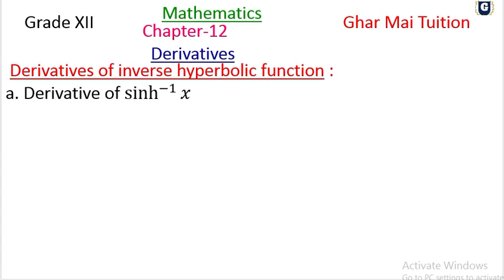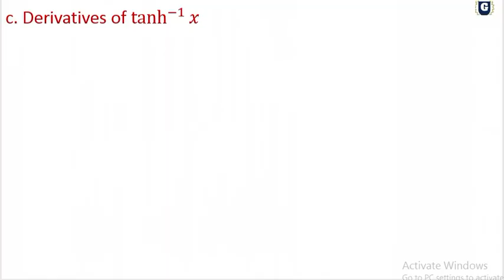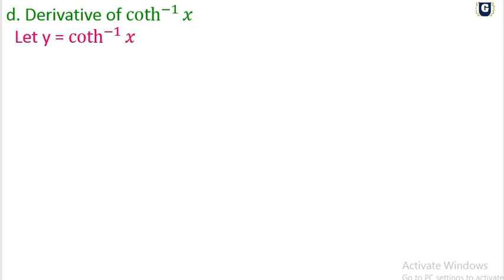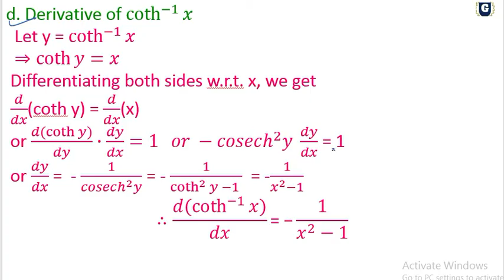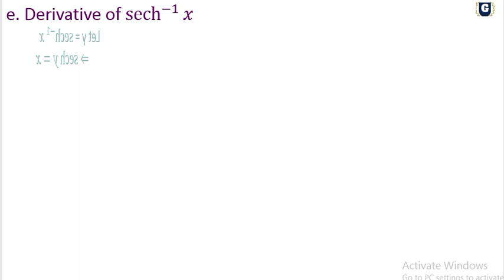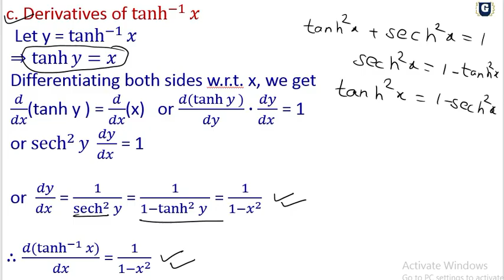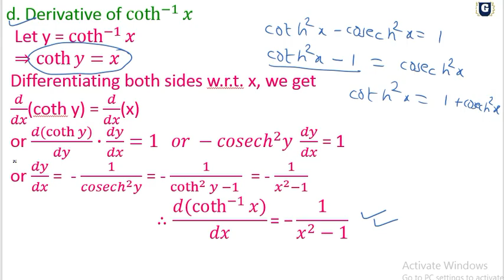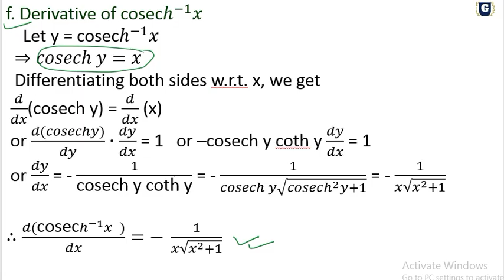Grade XII...Derivatives of inverse of hyperbolic function: Part 2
We upload videos of class 9 and 10
of Mathematics and Optional Math.

Also we  upload videos of grade XI and XII of Mathematics.

About this video:
In this video, we discuss how to find the derivatives of inverse hyperbolic function. Hope you find this video very much helpful.

To join on SEE messenger group click this

You can also join on telegram

Join SEE group on telegram

Join grade XI and XII group on telegram

Hope you like this video.In case you need any assistance in solving any problem of Mathematics you can email it to me at